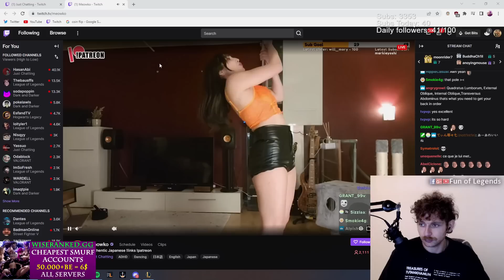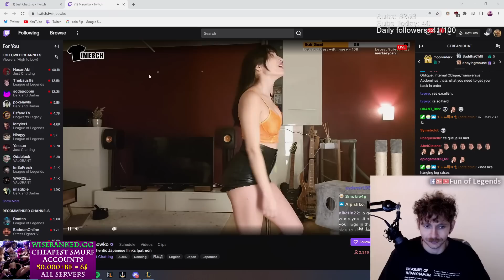TYLER1'S ONE OF THE BEST DRAVEN PLAY | TRADING NEXUS FOR BARON IN LCS | LOL MOMENTS